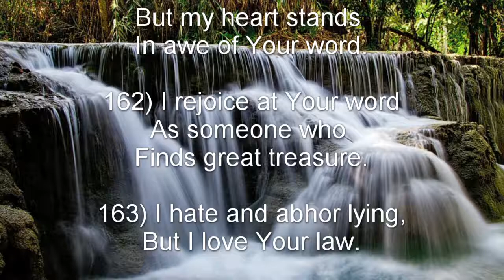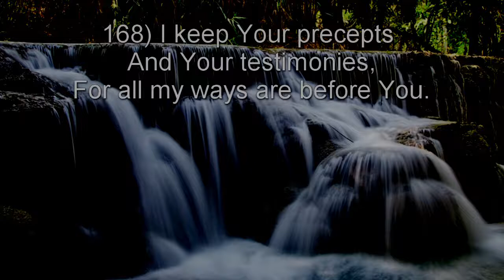Psalm 119: 161-168 (NKJV) - שׁ Shin